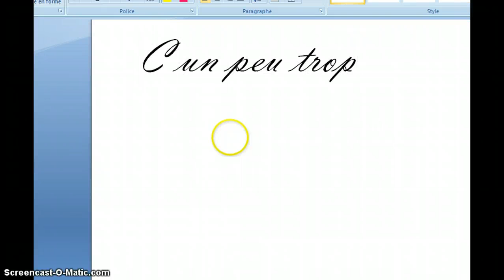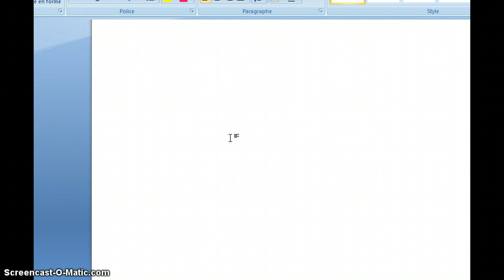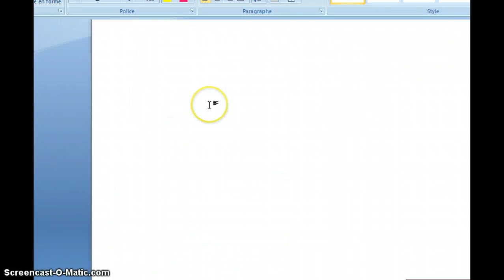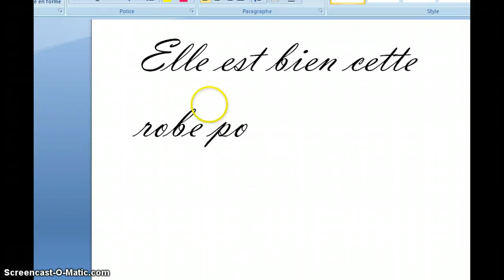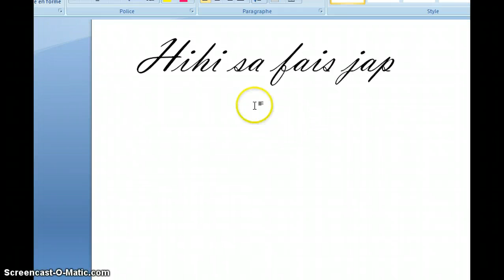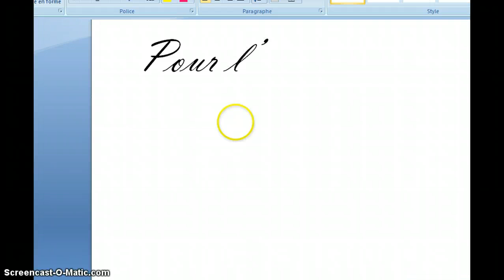Les PLus Belle Robes De WoozWorld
Les PLus belles robes  De WoozWorld